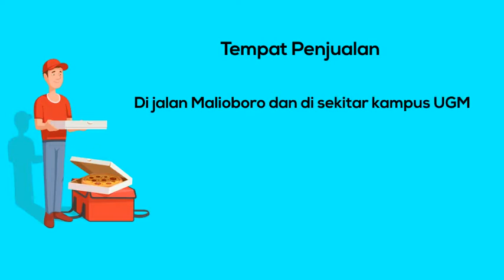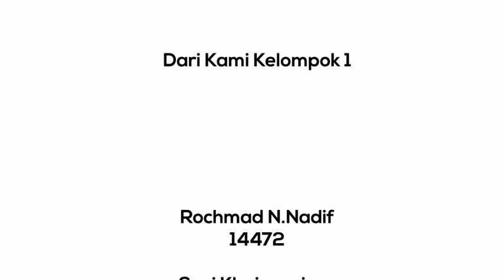Pizza Challenge - Kelompok 1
Anggota Kelompok 1:
1. Rochmad N. Nadif (14472)
2. Suci Khairunissa         (14473)
3. Ihsanul Fikri          (14500)
4. Nastiti Paramasanti (14501)
5. Fera Ramadianti         (14829)